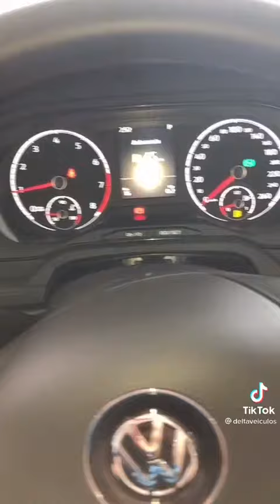VW Virtus {EDIT}